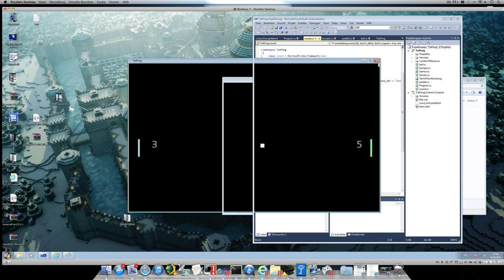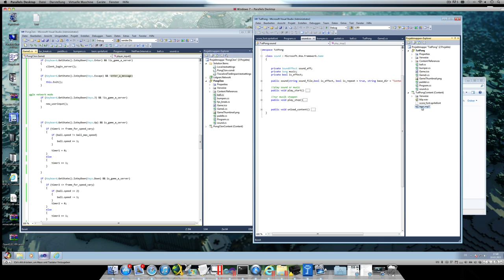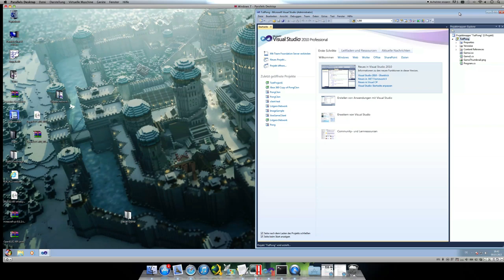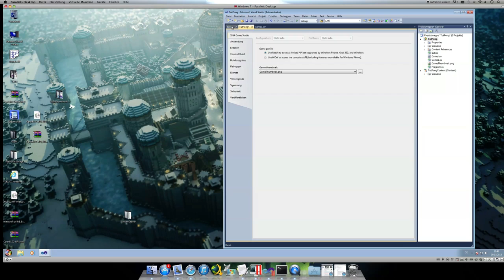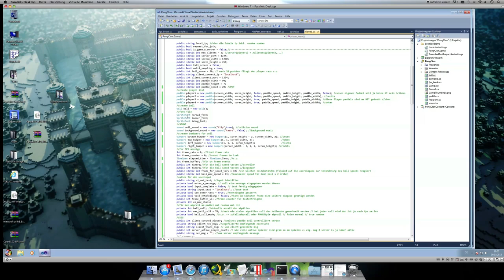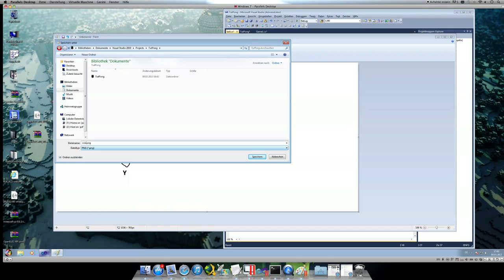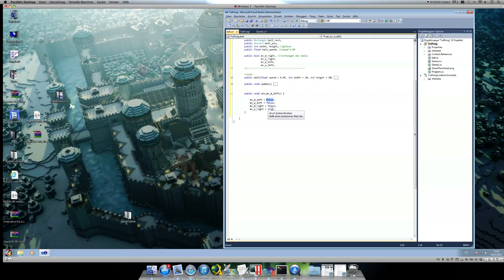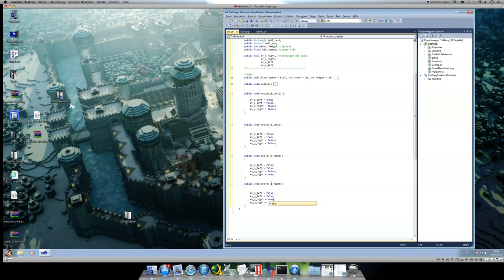[C# | XNA] Pong Tutorial #01 [Deutsch | HD]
Hier der erste teil des XNA und C# pong programmiertutorials.
Dauer des gesamten TUTs ca. 2,5Std Inch. erklärung